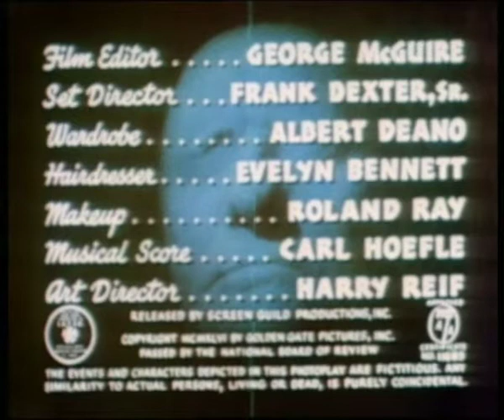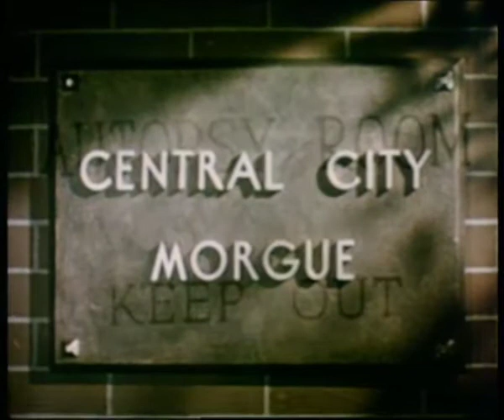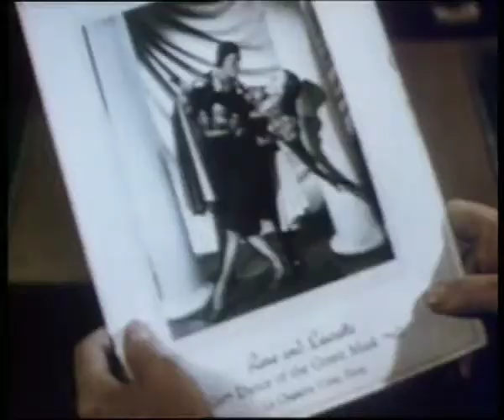Scared to Death (1947) | Full Length Horror Mystery Hollywood Movie | Joyce Compton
About Movie-
Dr. Josef Van Ee (George Zucco) runs a private mental institution where he and his son, Ward (Roland Varno), are keeping his daughter-in-law, Laura (Molly Lamont), against her will. Laura is convinced her husband is trying to scare her away from their marriage, while Ward assures her she needs the help he's offering. Things go from bad to worse when Van Ee's brother, the magician professor Leonide (Bela Lugosi), shows up with his dwarf partner,
Indigo (Angelo Rossitto).

Initial release: 1 February 1947 (USA)
Director: Christy Cabanne
Initial DVD release: 18 February 2003
Budget: 1.35 lakhs USD
Screenplay: Walter Abbott, W.J. Abbott